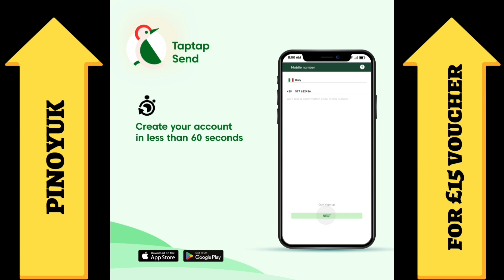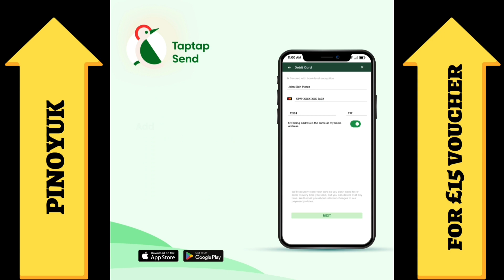Why I HATE the UK. SARCASM VIDEO.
Let me tell you what I like about the UK! Sorry I mean hate about the UK! Sarcasically!

We are excited to introduce to you our latest partner Taptap Send. Use our code PINOYUK and receive a £15 top up sa inyong padala!

the website for filipinos in the UK!